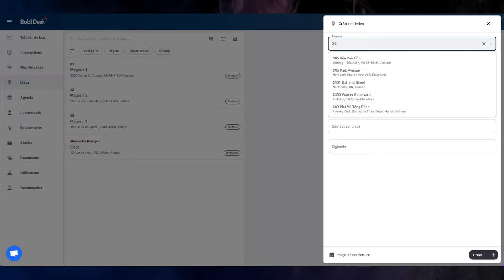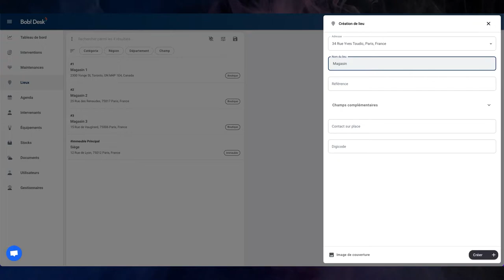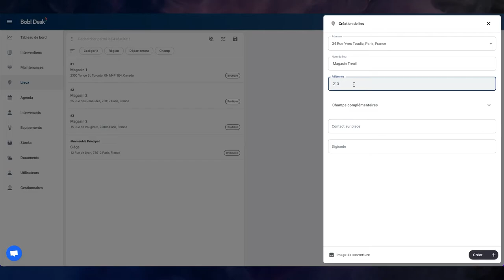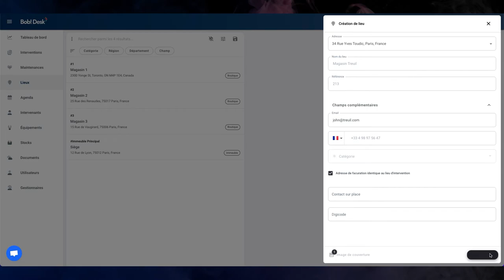Les fonctionnalités Bob! Desk - Création d'un lieu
Bienvenue sur la chaîne Youtube de Bob! Desk !
Ici, vous découvrirez toutes les fonctionnalités du logiciel de GMAO.

Dans cet épisode, vous apprendrez à créer un nouveau lieu.